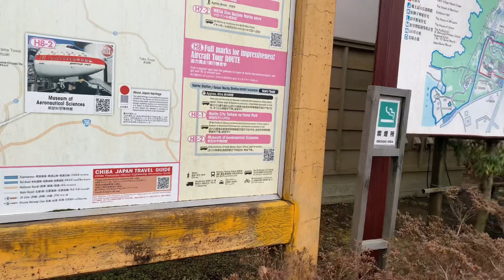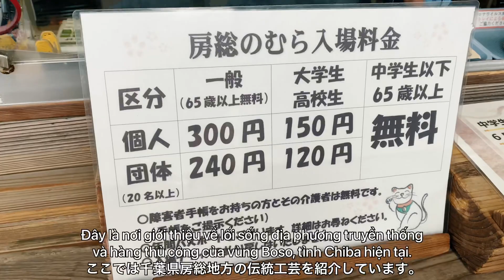[BMW S1000rr] Going to Boso no Mura with Polish rider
Riding team :
Lapkom
My Thanh （ミータン）

Editor & director : My Thanh
Production Coordinator & Translator :
Kimberly
Justin
Thien Duong
Ryo Nakagawara

Content writer :
Hoa Quynh Nguyen

Sound mixer :
Ho Nguyen Gia Long (Long bassist)
Listen ad-free with YouTube Premium
Song
Artist
NEFFEX

Produced by Jimmy Jack & John Holway

Song
3 - Sappheiros : Awake